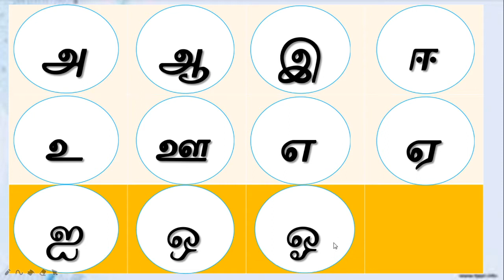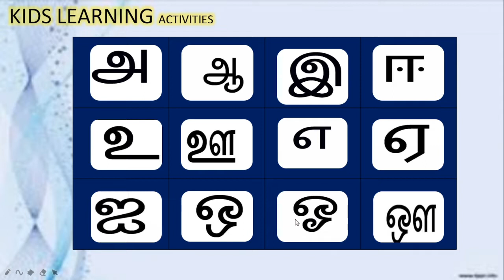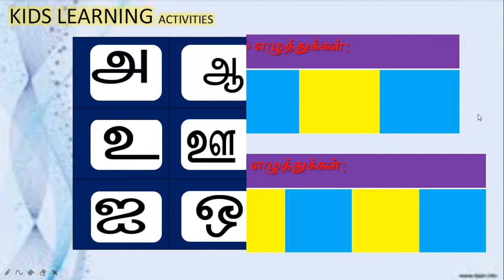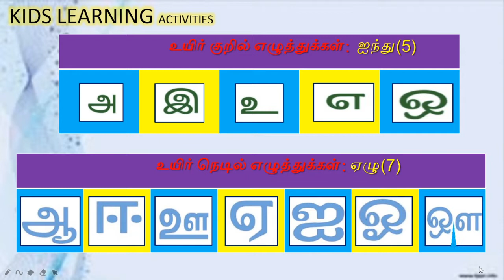#3 Tamil Vowels Reading Test 4 Kids/உயிர் எழுத்துக்கள் பாடித்தல் தேர்வு /Uyir Eluthukal Reading Quiz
# Day 3: UYIR EHUTHUKAL READING TEST /  உயிர் எழுத்துக்கள் அ முதல் ஔ வரை பாடித்தல் தேர்வு / For Kids

உயிர் குறில் எழுத்துக்கள் மற்றும் உயிர் நெடில் எழுத்துக்கள் பற்றிய விரிவான விளக்கம்

உயிரெழுத்துக்கள் குழந்தைகள்  ஒவ்வொரு எழுத்தாக உச்சரித்து பழகுதல்

உயிர் எழுத்துக்கள் 12ம் படித்தல் தேர்வு

நன்றி